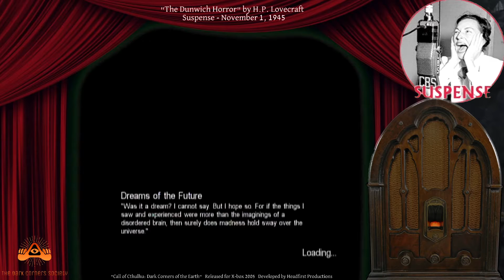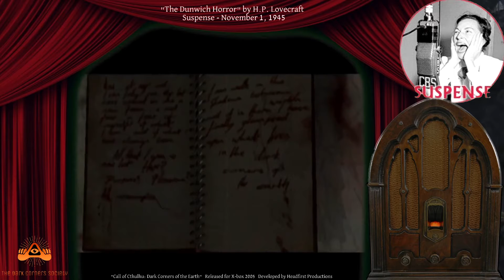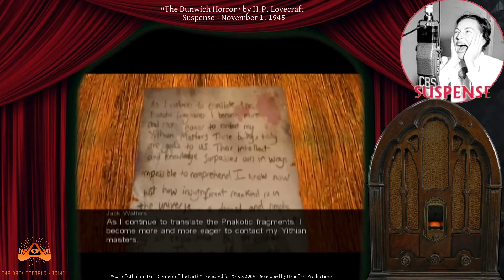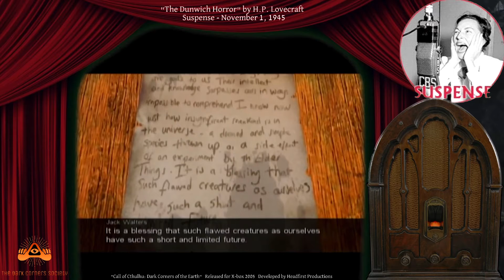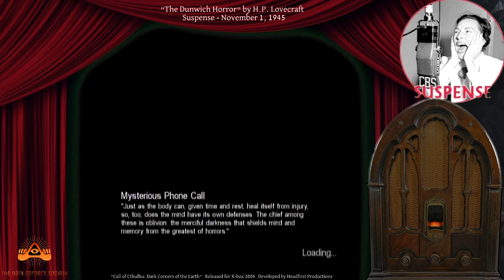Dark Corners Society Listening Club - Dunwich Horror - Suspense 11/1/1945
Join the Dark Corners Society Old Time Radio Listening Club for the H.P. Lovecraft classic "The Dunwich Horror" as it was performed on Suspense Radio on November 1, 1945.